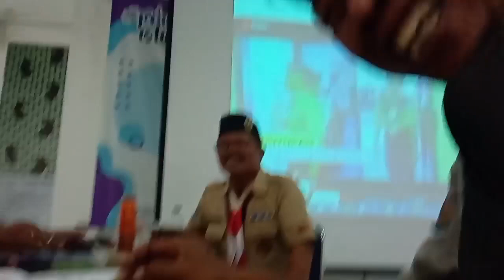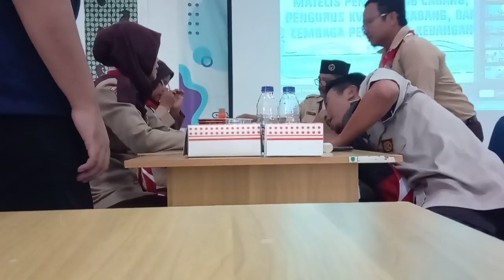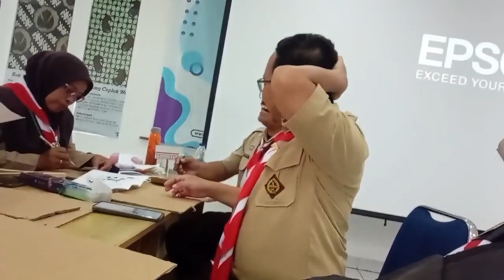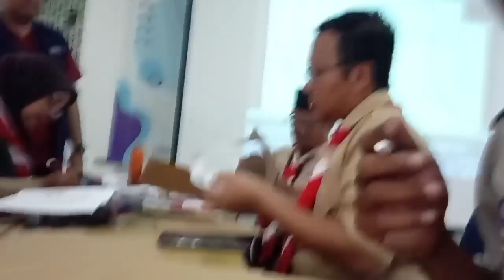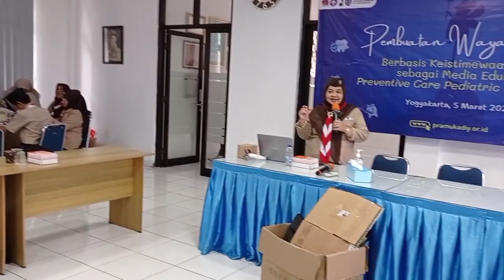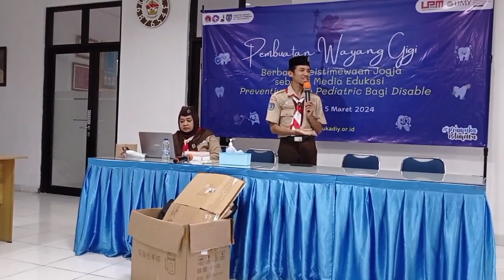Kwarda DIY Gelar Pelatihan Pembuatan Wayang Gigi Untuk Edukasi ABK Part 2 Rampung